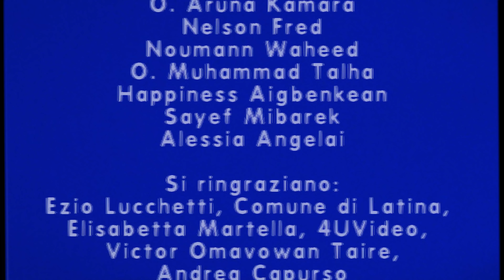Francesco De Leo - Heroin Chic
148 PRODUZIONI AUDIOVISIVE
Regia
Michele Catalano | Pierluca Zanda

Con
Ibrahim Keshk

Direttrice di produzione
Lara Limongelli

Operatore steadycam
Emiliano Maiello

Aiuto regia
Marco Fornarola

Federico Ropallo

Truccatrice
Claudia Morani

Comparse
Agbo Jude
O. Haroon Muhammad
O. Emmanuel Sunday
O. Aruna Kamara
Nelson Fred
Noumann Waheed
O. Muhammad Talha
Happiness Aigbenkean
Sayef Mibarek
Alessia Angelai

Si ringraziano:
Ezio Lucchetti, Comune di Latina,
Elisabetta Martella, 4UVideo,
Victor Omavowan Taire,
Andrea Capurso